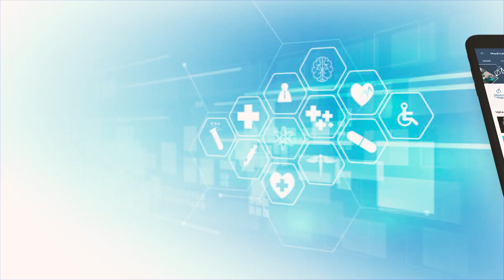Anti-inflammatory effect of coffee with milk found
Can something as simple as a cup of coffee with milk have an anti-inflammatory effect in humans? Apparently so, according to a new study from the University of Copenhagen. A combination of proteins and antioxidants doubles the anti-inflammatory properties in immune cells. The researchers hope to be able to study the health effects on humans.

To investigate the anti-inflammatory effect of combining polyphenols with proteins, the researchers applied artificial inflammation to immune cells. Some of the cells received various doses of polyphenols that had reacted with an amino acid, while others only received polyphenols in the same doses. A control group received nothing.